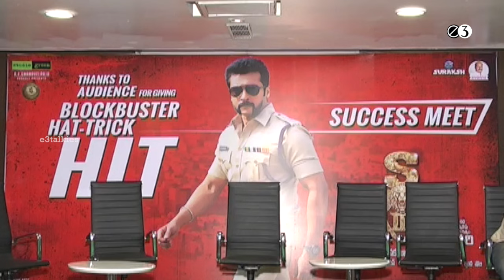Singham 3 Movie Successmeet ||| Suriya || Anushka Shetty || Shruti Haasan || Hari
Watch Singham 3 Movie Successmeet Video